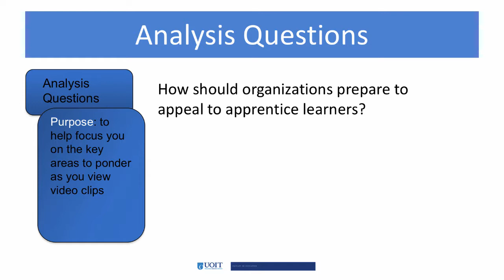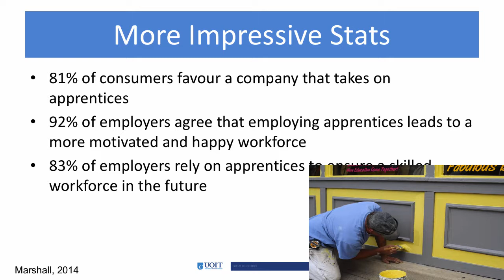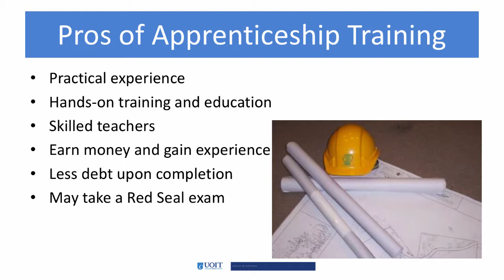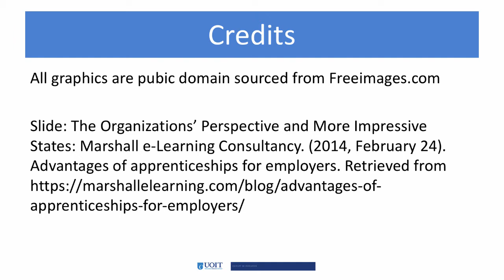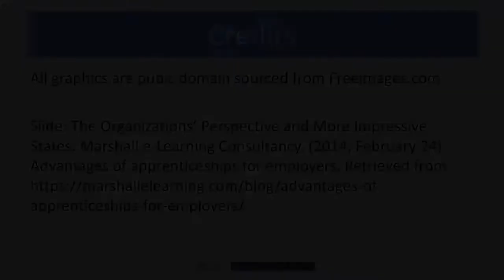5.3 Pros & Cons of Apprenticeship